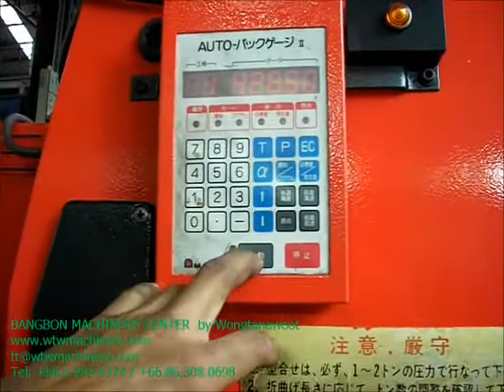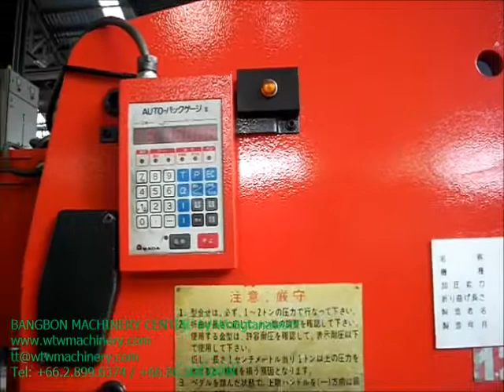เครื่องพับ อะมะดะ AMADA PRESS BRAKE RG35S Y1980 22EF002 by WONGTANAWOOT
สาธิตการทำงานเครื่องพับ AMADA RG35S Y1980 22EF002 ที่วงศ์ธนาวุฒิ
ขายเครื่องจักรกล สภาพดีสั่งตรงจากประเทศญี่ปุ่น มีทั้งหมวดงานโลหะแผ่น และงานกัดกลึง อาทิเช่น เครื่องกลึงธรรมดา เครื่องกลึง CNC เครื่องปั๊ม เครื่องแมชชีนนิ่งเซ็นเตอร์ เครื่องตัดเลเซอร์ เครื่องตัด เครื่องพับ ขนาดเล็ก-ใหญ่ เครื่องทำร่องลิ่ม เครื่องเจาะ เครื่องปาด เครื่องมิลลิ่ง เครื่องคว้าน เครื่องเจีย เครื่องกัด เครื่องเจียรกลม เครื่องเจียรราบ เครื่องกัดเฟือง เครื่องรูดเฟือง เครื่องไส เครื่องตัดมุม เครื่องย้ำรีเว็ต เครื่องเลื่อย เครื่องจิ๊กบอริ่ง รอก เครน เครื่องพั๊นชิ่ง เครื่องอัดไฮโดรลิค เครื่องเชื่อม แขนกล โรบ็อต เครื่องตรวจชิ้นงาน โปรไฟล์โปรเจ็คเตอร์ เครื่องมือทดสอบ เครื่องทดสอบแรงตึง เครื่องทดสอบแรงกด เครื่องฉีดพลาสติก เครื่องไวร์คัท อีดีเอ็ม เครื่องสปาร์ค เครื่องปล่อยขดลวด เครื่องม้วนสปริง เครื่องรีดลอนหลังคา เครื่องตอก เครื่องม้วนท่อ
เครื่องดัดท่อ ปั๊มลม เครื่องมือช่าง จากญี่ปุ่น และเครื่องมือพิเศษ อื่นๆ อีกมาก

เรามีบริการปรับปรุงสภาพเครื่องพร้อมใช้งาน ออกแบบขั้นตอนการทำงานเพื่อให้เกิดประสิทธิภาพสูงสุด พร้อมทีมงานดูแล และซ่อมบำรุง และบริการหลังการขาย ให้คุณมั่นใจได้ว่าคุณได้ใช้เครื่องจักรคุณภาพมาตรฐานเดียวกับญี่ปุ่นในราคาที่ใคร ๆ ต้องอิจฉา

อ่านบทความเกี่ยวกับเครื่องพับยอดนิยมได้ที่

85 ถ.กาญจนาภิเษก แขวงบางบอน เขตบางบอน กรุงเทพฯ 10150